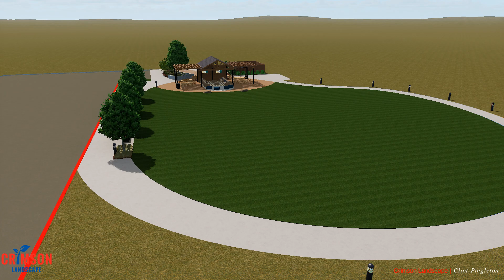Dallas Church Multi-function space v1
3D Landscape Design Services
Design by:  Clint Pingleton
Crimson Landscape
Richardson, TX